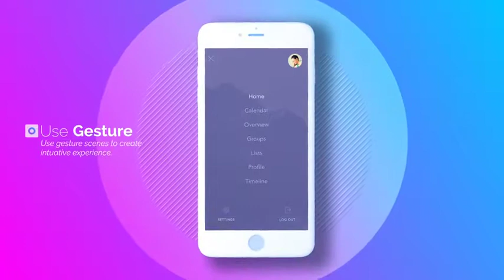Otis App Promo Mockup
“OTIS App Promo Mockup” is a simple yet effective app promo mockup toolkit. With 15+ scene you get lots of option to play with. This toolkit comes with two phone color option and easy to use Color Control. You can use hand gesture to make more intuitive app experience. With modular structure, rearrange your project asper your need. You can extend layer duration upto 200 frames.

    15 Scenes (+2 optional scene)
    2 mobile color option
    Modular structure. Extend scene upto 200 frames.
    6 hand gesture included
    Oneclick Color Control